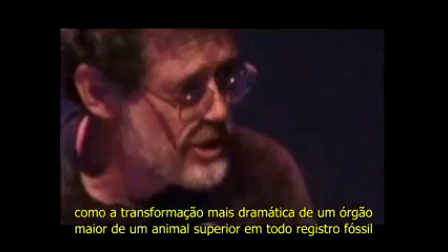Teoria do Macaco Chapado e Evolução Humana - Terence McKenna Legendado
Trecho do vídeo "Psychedelics in The Age of Intelligent Machines" - palestra realizada em Seattle, em 1999.

O etnobotânico Terence McKenna explica brevemente como o cogumelo Stropharia cubensis pode ter influenciado o desenvolvimento espantoso do cérebro humano no período de transição entre os primatas superiores e a nossa atual espécie. Sua teoria é descrita em maiores detalhes no livro "O Alimento dos Deuses".

Nas pradarias africanas, onde estima-se que se deu nosso processo evolutivo, também se proliferavam várias espécies de animais ungulados, dos quais o esterco é o ambiente ideal para a ocorrência de cogumelos coprófilos. Um dos comportamentos dos primatas insectívoros, como éramos nós algum dia, é investigar os velhos estercos de vaca em busca de grupos de insetos. Nesses mesmos estercos brotam suculentos cogumelos, muitos deles contendo psilocibina.  O Stropharia cubensis é pandêmico, ocorrendo em todas as regiões tropicais onde existe gado.. Quais seriam os impactos de uma química tão extraordinária na dieta dos primatas em evolução? A psilocibina possui características singulares, que a fazem um pefeito candidado para disparar muitos dos processos que nos diferenciam dos primatas superiores.

Pra saber mais sobre a mentoria em grupo clique aqui;

Entra também no grupo Psiconautas Brasileiros do facebook pra discutir o assunto e saber sobre os proximos videos:

Laisa Maverick